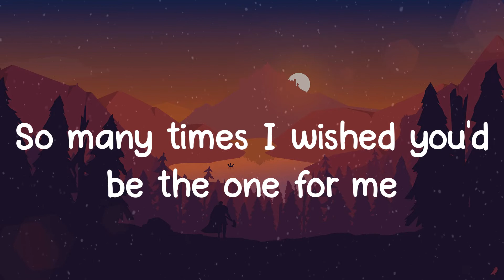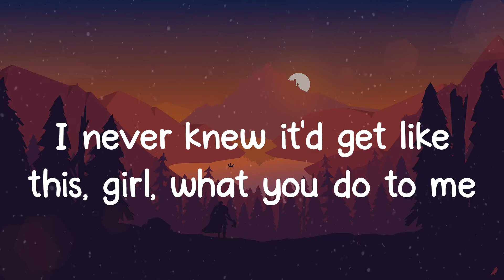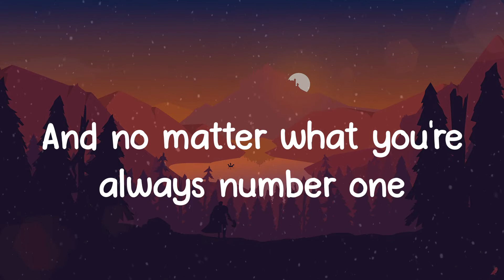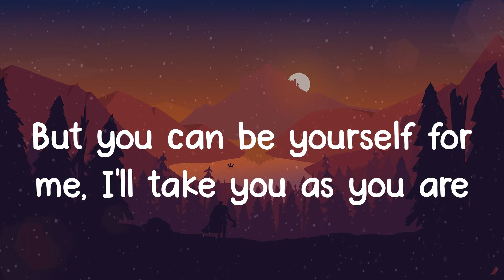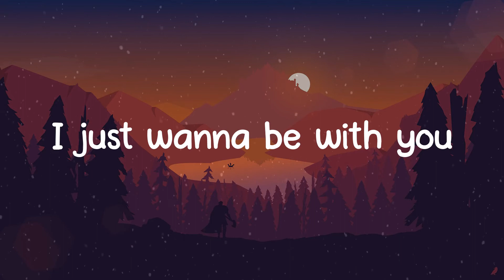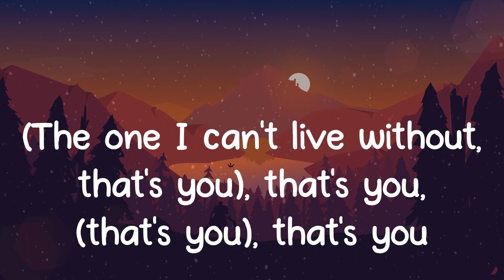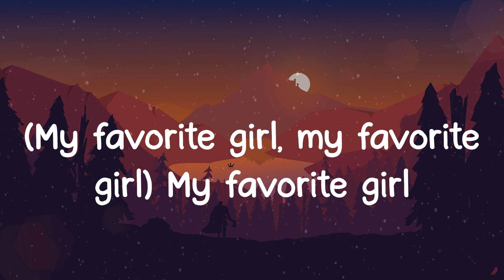Justin Bieber - Favorite Girl (Lyrics)